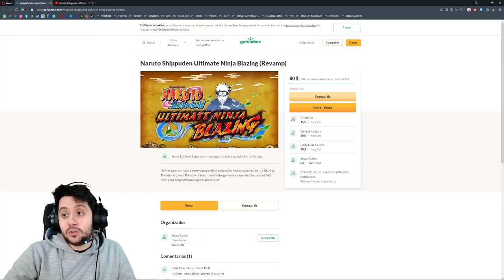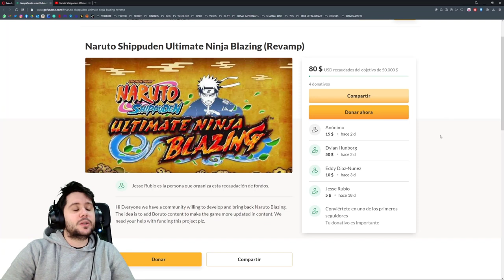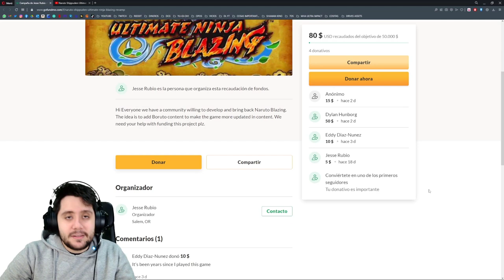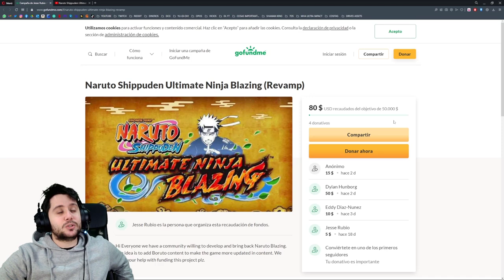SE ABRE UN CROWDFUNDING PARA RELANZAR NARUTO BLAZING!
➡ REDES

➡ TIENDAS TOP

➡ DONACIONES

➡ FUENTES

➡ MI PC

➡ TIME STAMPS